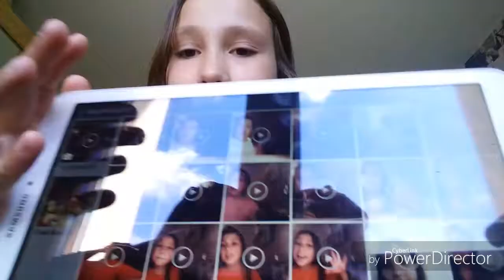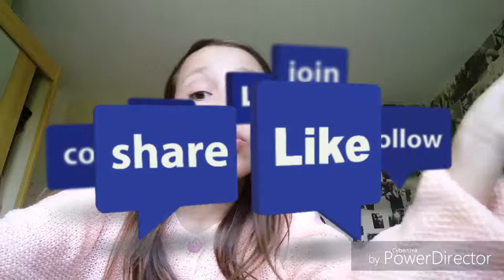6 faits sur moi (MRD)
Coucou tout le monde j'espère que vous aller bien .

Je n'ai pas beaucoup de réseau car je n'ai pas encore mon propre téléphone.

Je m'appelle Charlotte j'ai 11 ans je suis en CM2 .Je suis youtubeuse et j'aime ça .

Je filme  avec un Samsung galaxy a3